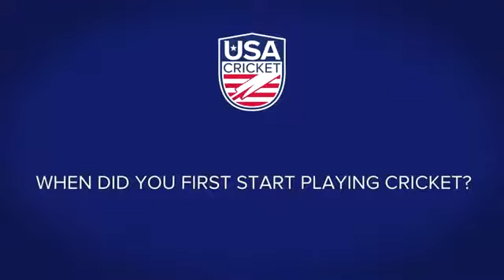Shebani Bhaskar Player Profile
Hello Friends This Is Our New Channel That Will Blow Your Mind With USA Cricket..!!!